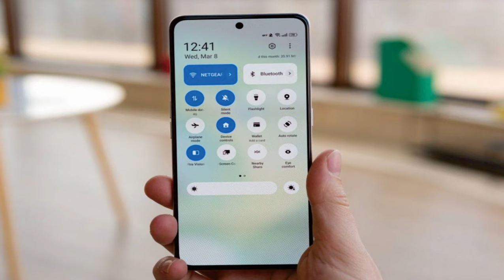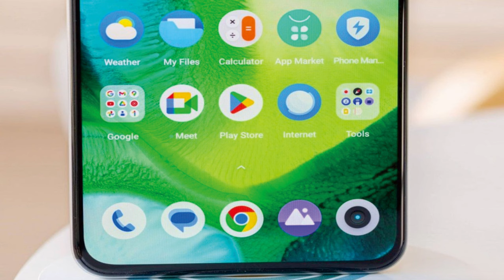Realme GT3 @mrawichannel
mrawichannel

Realme GT3 adalah smartphone terbaru dari Realme yang diluncurkan pada tahun 2021. Ini adalah ponsel kelas menengah yang menawarkan sejumlah fitur menarik dengan harga yang terjangkau.

Desain Realme GT3 cukup menarik dengan bodi yang ramping dan tampilan yang elegan. Ponsel ini dilengkapi dengan layar IPS LCD 6,5 inci dengan resolusi FHD+ yang memberikan tampilan yang jernih dan tajam. Layar ini juga memiliki refresh rate 90Hz, yang membuat pengalaman penggunaan ponsel lebih halus dan responsif.

Dari segi performa, Realme GT3 ditenagai oleh prosesor MediaTek Dimensity 700 5G yang cukup kuat. Prosesor ini dipadukan dengan pilihan RAM 4GB atau 6GB, yang memungkinkan ponsel ini untuk menjalankan aplikasi dan game dengan lancar. Ponsel ini juga dilengkapi dengan baterai berkapasitas 5.000mAh yang cukup besar, sehingga dapat bertahan sepanjang hari dengan penggunaan normal.

Realme GT3 juga menawarkan kamera yang cukup baik. Ponsel ini dilengkapi dengan kamera belakang triple dengan sensor utama 48MP, lensa ultra-wide 8MP, dan sensor makro 2MP. Kamera ini mampu menghasilkan foto yang jelas dan tajam dengan detail yang baik. Untuk kamera depan, ponsel ini dilengkapi dengan kamera 16MP yang menghasilkan selfie yang baik.

Salah satu keunggulan Realme GT3 adalah dukungan konektivitas 5G. Ini memungkinkan pengguna untuk mengakses internet dengan kecepatan tinggi dan menjalankan aplikasi yang membutuhkan koneksi internet yang stabil. Ponsel ini juga dilengkapi dengan fitur-fitur seperti sidik jari di bagian belakang, slot kartu microSD, dan port USB Type-C.

Secara keseluruhan, Realme GT3 adalah ponsel yang menarik dengan harga yang terjangkau. Ponsel ini menawarkan performa yang baik, kamera yang layak, dan konektivitas 5G. Jika Anda mencari ponsel kelas menengah dengan fitur-fitur yang solid, Realme GT3 bisa menjadi pilihan yang baik.

Sekilas spesifikasi Realme GT3:
Badan: 163.9x75.8x8.9mm, 199g; Kaca depan dan belakang, bingkai plastik; RGB menyala (di bagian belakang).
Layar: AMOLED 6,74", 1 miliar warna, 144Hz, HDR10+, 500 nits (typ), 1100 nits (HBM), 1400 nits (puncak), resolusi 1240x2772px, rasio aspek 20,12:9, 451ppi.
Memori: RAM 128GB 8GB, RAM 256GB 12GB, RAM 256GB 16GB, RAM 512GB 16GB, RAM 1TB 16GB; UFS 3.1.
OS/Perangkat Lunak: Android 13, Realme UI 4.0.
Kamera belakang: Lebar (utama): 50 MP, f/1.9, 24mm, 1/1.56", 1.0µm, PDAF, OIS; Sudut ultra lebar: 8 MP, f/2.2, 16mm, 112˚, 1/4.0", 1,12µm; Makro: 2 MP, f/3.3, 20mm (mikroskop).
Kamera depan: 16 MP, f/2.5, 25mm (lebar), 1/3.09", 1.0µm.
Pengambilan video: Kamera belakang: 4K@30/60fps, 1080p@30/60fps, gyro-EIS; Kamera depan: 1080p@30fps, gyro-EIS.
Baterai: 4600mAh; Kabel 240W, PD, 1-50% dalam 4 menit, 1-100% dalam 10 menit (diiklankan).
Lain-lain: Pembaca sidik jari (di bawah layar, optik); Pelabuhan inframerah; speaker stereo.